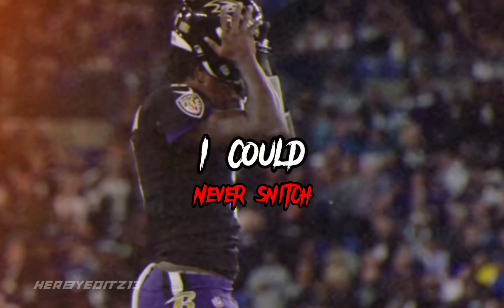Lamar Jackson ||“No Snitching”|| NFL Mix🔥 [MVP Caliber]